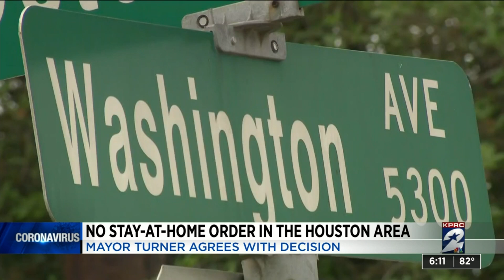No stay-at-home order in the Houston area